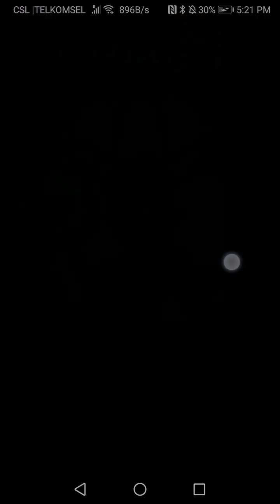2.6-Bow Path Of Legend Push